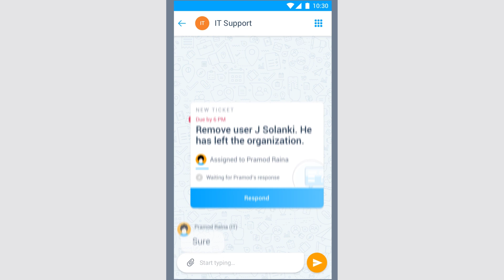Manage large groups of users and build ticketing systems with Microsoft Kaizala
Microsoft Kaizala app enables sales managers to share their thoughts via photo series, get team updates by converting Excel tables to Kaizala surveys, and gather opinions through quick polls. Work productivity at its best with SimplyKaizala.